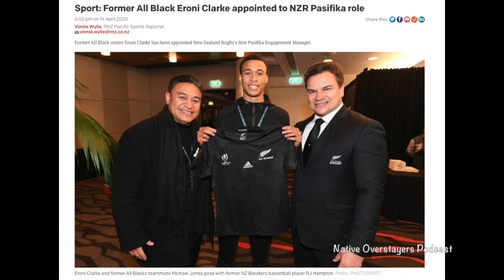Native Overstayers Podcast Episode 16 Eroni Clarke All Black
Native Overstayers Podcast Full Episode 16 : Lockdown Edition 3 - Jack and Pat are joined by ex All Black and Auckland Blues legend Eroni Clarke.
We discuss Eroni's new role with the NZRU, Pacific Mental Health, his Pe'a journey and his family.
A wonderful conversation with a tough durable man with a kind generous voice championing Pacific People on and off the rugby field.